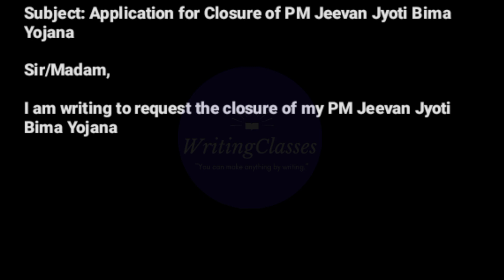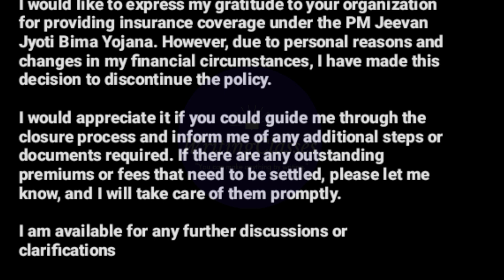Application for Closure of PM Jeevan Jyoti Bima Yojana